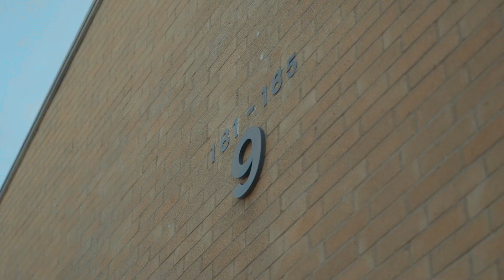Dougo Bandz x KGroove - ROCC OUT